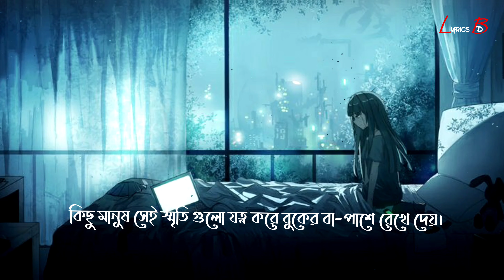চেনা মুখ,পরিচিত ভয়েস এবং খুব কাছের মানুষগুলো হয়তো বা এভাবেই হারিয়ে যায় | LyricsBD